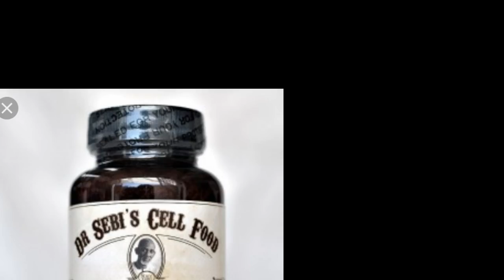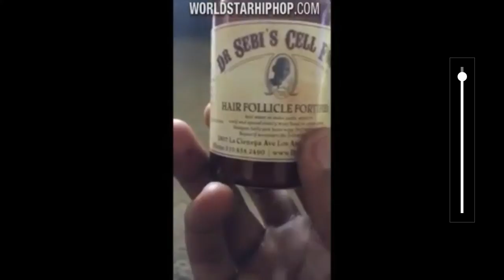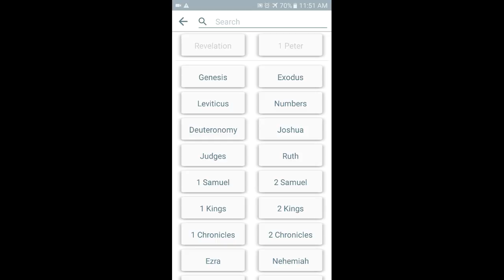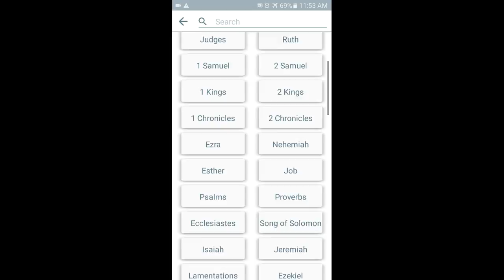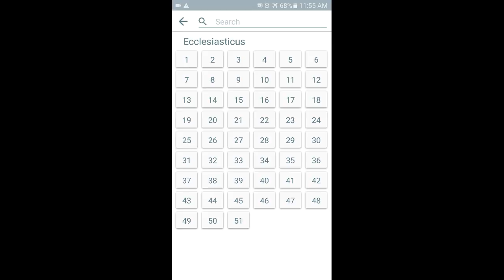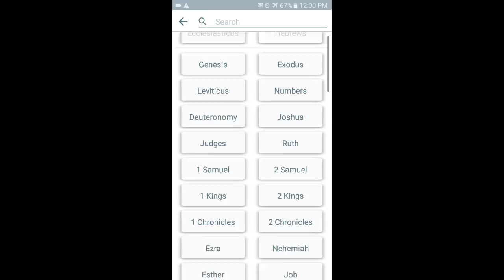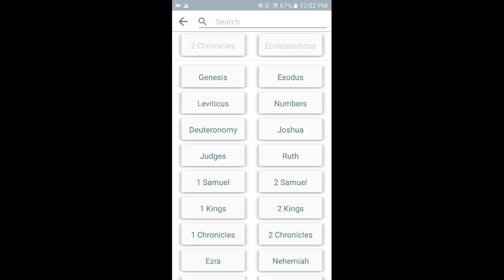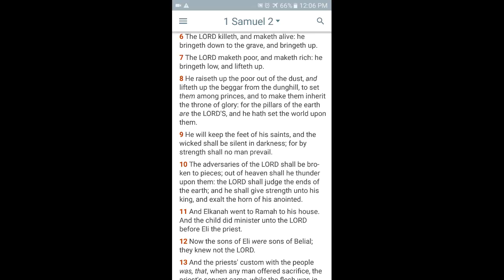DR. SEBI PRODUCTS/ HEALING COMES FROM THE MOST HIGH